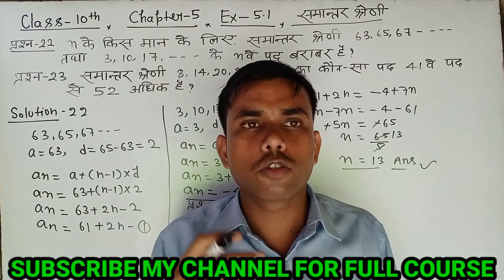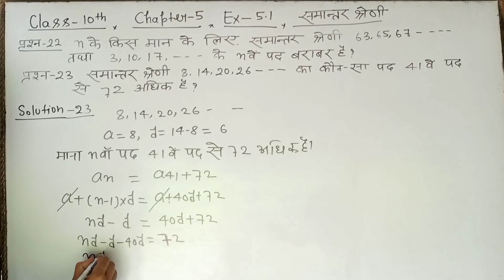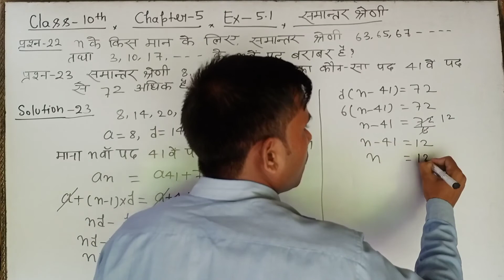Class 10 Maths Chapter 5 समान्तर श्रेणी A.P. || Exercise 5.1 Questions 22 and 23 || Balaji In Hindi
Class 10 Maths Chapter 5 समान्तर श्रेणी A.P. || Exercise 5.1 Questions 22 and 23 || Balaji In Hindi,Class 10 Maths Chapter 5 समान्तर श्रेणी A.P.,Exercise 5.1 Questions 22 and 23,Balaji In Hindi,Balaji class 10 maths Exercise 5.1 Questions 22 23 solution,Ncert class 10 maths chapter 5 A.P. in Hindi,Up board class 10 maths chapter 5 Samantar shreni que 22 and 23,कक्षा 10 गणित चैप्टर 5 प्रश्न 22 से 23 तक बालाजी हल,Ems With Anurag Sir,n वा पद,Bala ji Maths solution in hindi

हैलो दोस्तो,
इस वीडियो में मैंने NCERT बूक बालाजी प्रकाशन से चैप्टर -5 के अभ्यास -5.1 का प्रश्न 22  और 23  प्रश्नों को बहुत  ही सरल भाषा में समझाया हूँ।